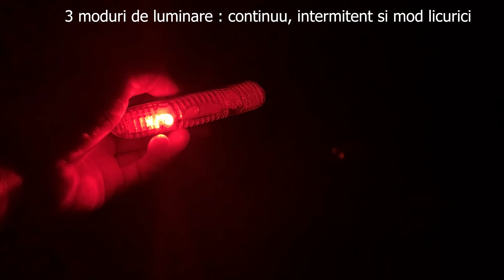eMag - Stop lung 5 leduri - 3 moduri luminare